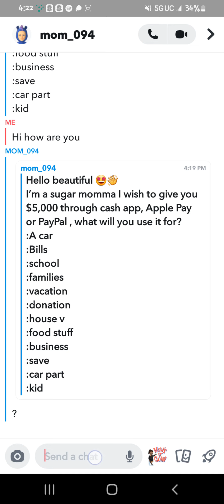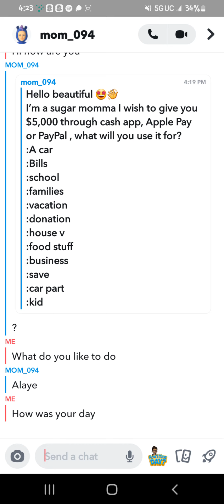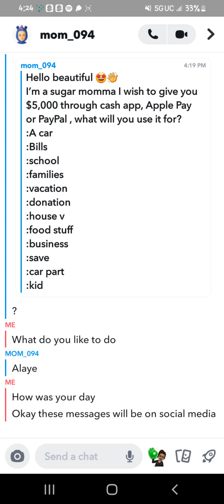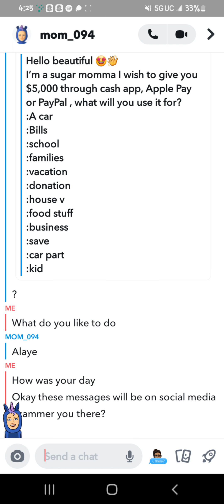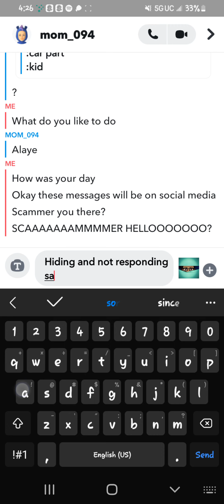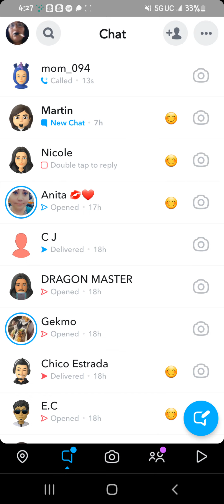hate scammers don't you?